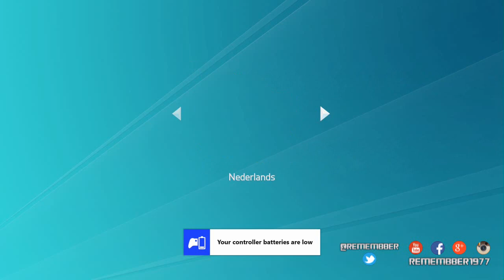FIFA 16 - TRUCAZO PARA TENER TODOS LOS RASGOS DEL VIRTUAL PRO